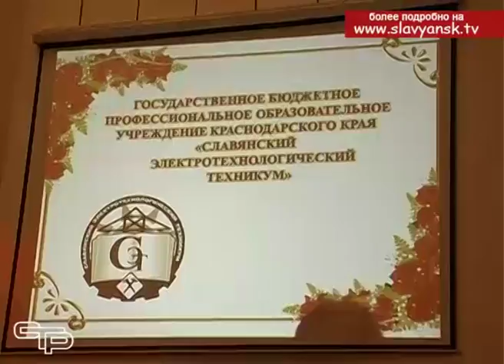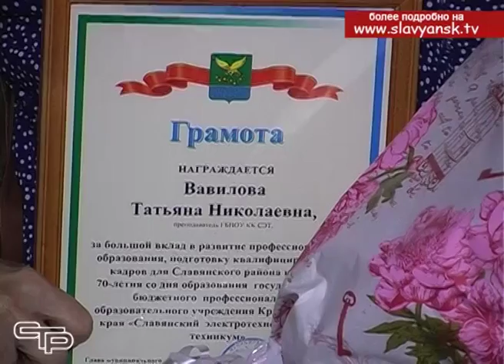За 70 лет своего существования, сегодняшний славянский электротехнологический техникум сменил много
Школа механизации сельского хозяйства, училище механизации, профтехучилище, СПТУ, ПУ-45. За 70 лет своего существования, сегодняшний славянский электротехнологический техникум сменил много названий. Постоянным оставалось то, что на протяжении всех этих лет, не смотря на трудности послевоенного, перестроечного времени, именно здесь ковались кадры для сельского хозяйства страны. Техникум прошел путь от трех полуразрушенных зданий, до оснащенного по самым современным требованиям учебного заведения. На торжественном мероприятии, посвященном празднованию дня рождения техникума, побывали и мы.